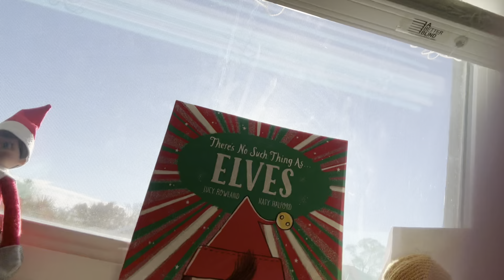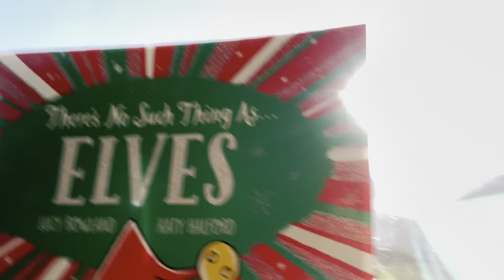CHEGOU VISITA DE NATAL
Chegou aqui agora?

Aniversário nos EUA

Golpe de aluguel nos EUA

Pegamos as chaves da casa

Tour da casa vazia + Conseguimos alugar a casa nos Eua